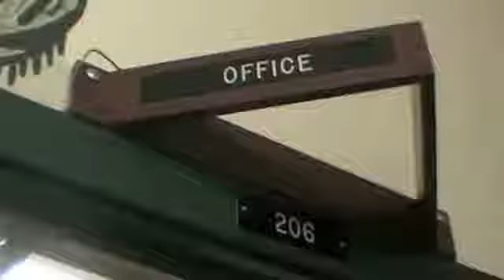Cleveland High Bomb Threat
Cleveland high school is ezaquated after a bomb threat.